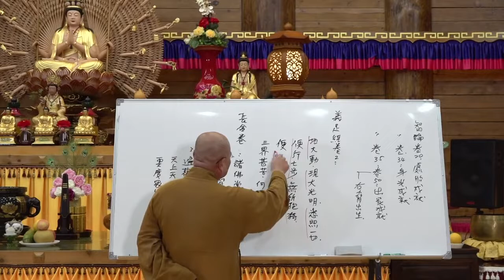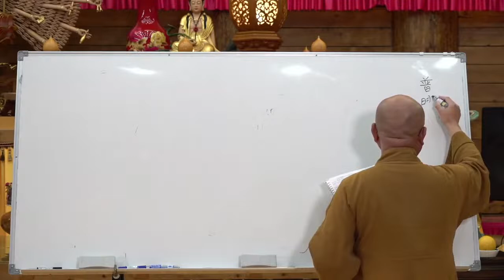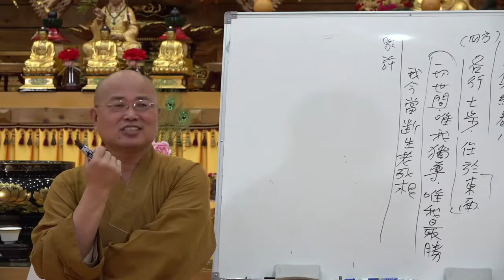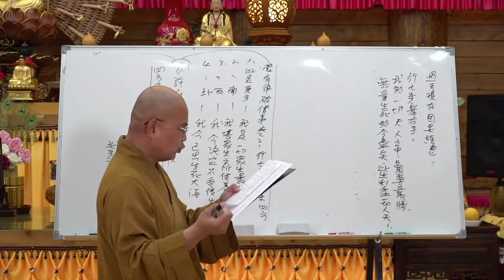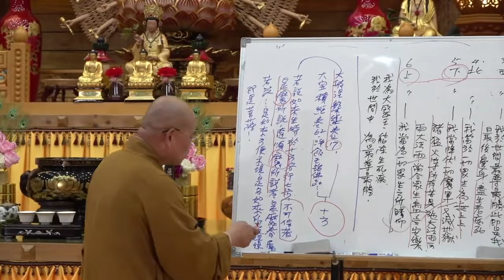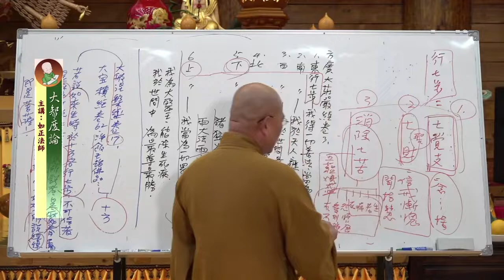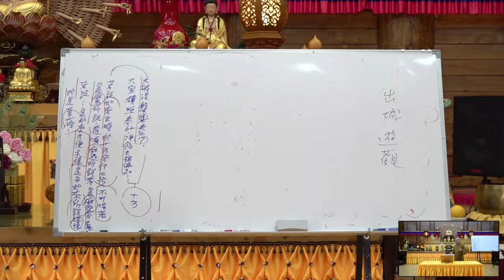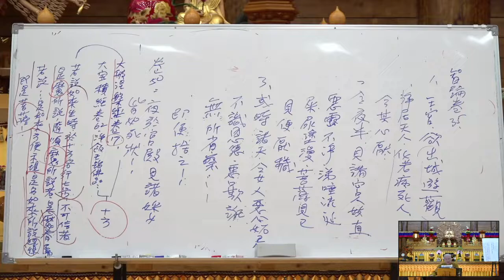大智度論第021講&第022講